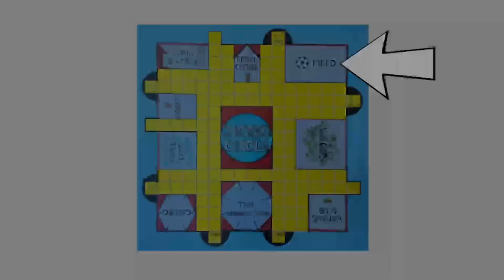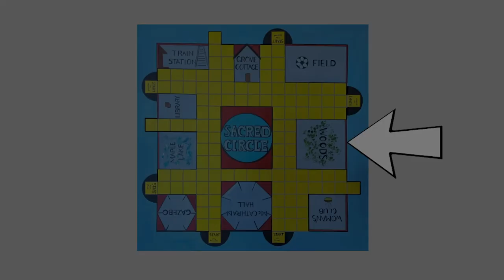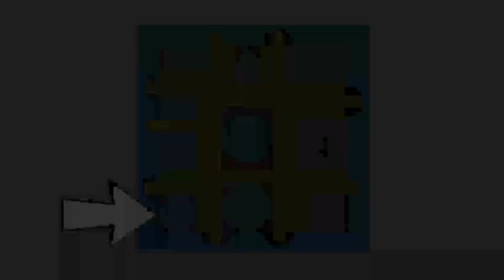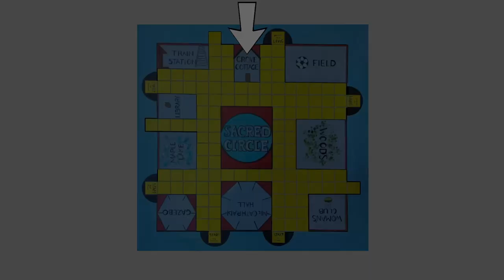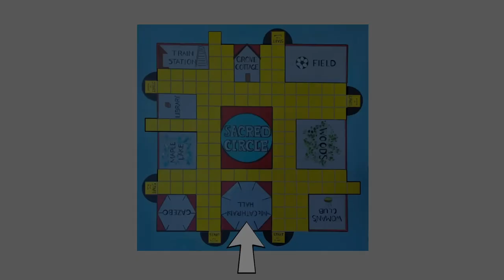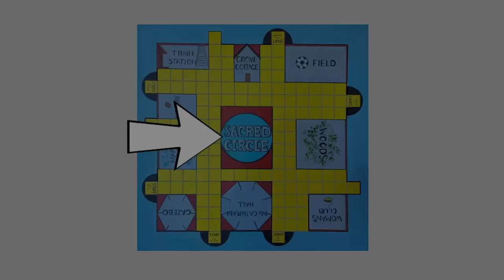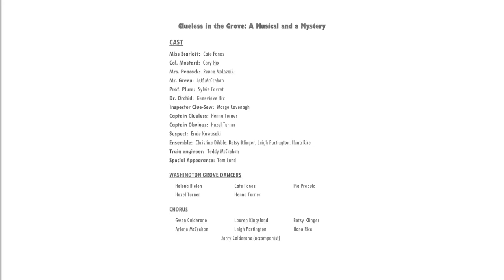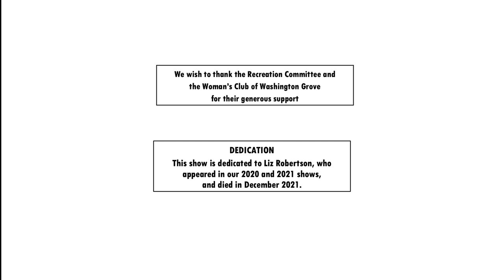Clueless in the Grove: A Musical and a Mystery- The Washington Grove Holiday Gala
The Town of Washington Grove presents their annual Holiday show- "Clueless in the Grove: A Musical and a Mystery."